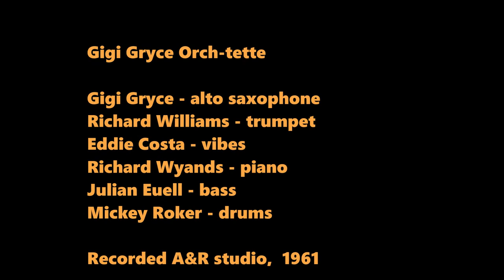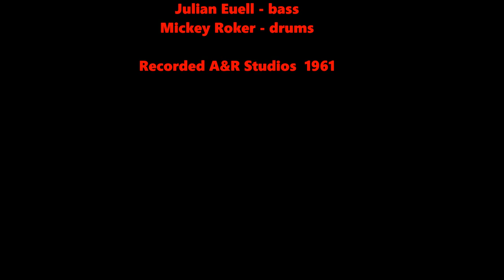Blues in Bloom (short version) - Gigi Gryce Orch-tette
Gigi Gryce - alto saxophone, ジジ・グライス
Richard Williams - trumpet, リチャード・ウィリアムズ
Eddie Costa - vibraphone,    エディコスタ
Richard Wyands - piano,   リチャードワイアンズ
Julian Euell- bass,    ジュリアン・ユーエル
Mickey Roker - drums   ミッキーロッカー
Recorded 1961 at A&R Studios